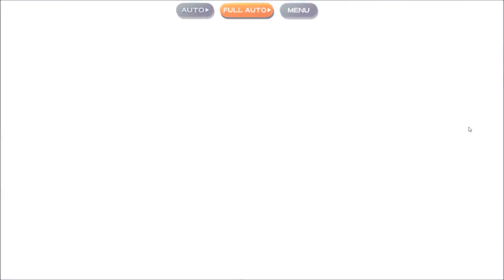Touhou Lost Word #8 | Tiếp tục tìm nước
Chương 1 tập 3. Xin lỗi vì mất thời gian.